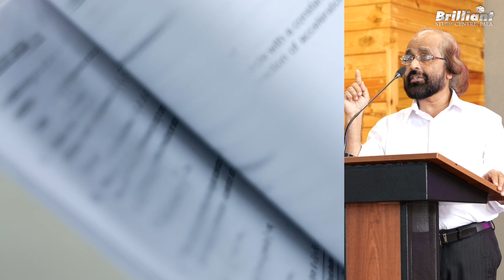We will use the methods that are not in the syllabus.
Prof. Roy Thomas sir is our senior faculty from the mathematics department. This video is a motivational speech delivered by him for the students preparing for the JEE examination. He will talk about the methods of learning mathematics and how to practise those methods consistently throughout the exam preparation.